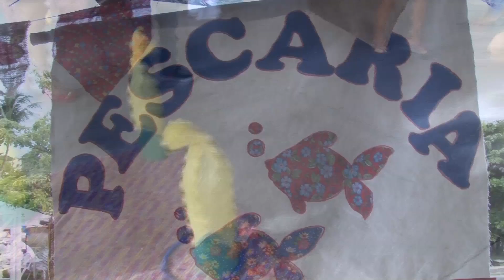VT SÃO JOÃO DURVAL PAIVA